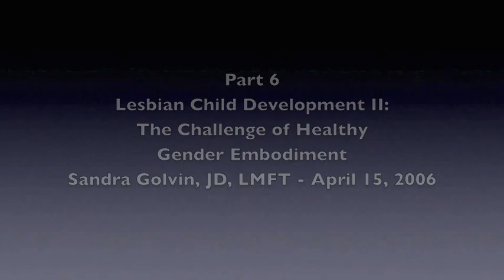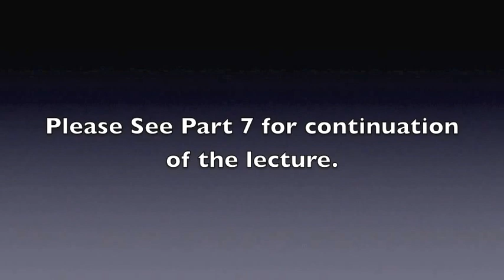Sandra Golvin -- Lesbian Psychology Lecture 4 -- Part 6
The full title of this lecture, given on April 15, 2006, is: "Lesbian Child Development II: The Challenge of Healthy Gender Embodiment." It was the second talk in a series called "Basic Concepts of Lesbian-Affirmative Psychotherapy & Inner Work for All Women," and was presented by Sandra Golvin, JD, LMFT, a Los Angeles-based psychotherapist and educator who was at the time in the process of developing an authentic lesbian-centered psychology as well as a new organization to support such a development, which was called The Center for Sapphic Psychoanalytic Studies.  Sandra's work was in large part a re-interpretation for lesbians of the work Mitch Walker had previously done for gay male psychology, and her Center, along with this lecture series, was sponsored by the Institute for Contemporary Uranian Psychoanalysis, which Mitch Walker co-founded in 2005 When this talk was delivered, Sandra had already been fighting a virulent form of ocular melanoma for about five months. She passed away on August 3, 2006, but she leaves behind a remarkable inspiration around the possibilities for further development of lesbian-centered psychology.